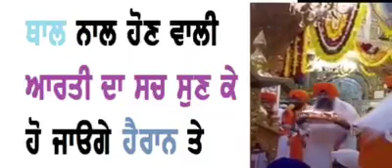ਜੇੜ੍ਹੇ ਲੋਕ ਆਰਤੀ ਤੇ ਕਿੰਤੂ ਪਰੰਤੂ ਕਰਦੇ ਨੇ ਓ ਆ ਵੀਡੀਉ ਜ਼ਰੂਰ ਦੇਖੋ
ਵਾਹਿਗੁਰੂ ਜੀ ਕਾ ਖਾਲਸਾ ਵਾਹਿਗੁਰੂ ਜੀ ਕੀ ਸੰਗਤ ਜੀ ਜ਼ੋ ਗੁਰੂ ਮਹਾਰਾਜ ਵਲੋਂ ਚੱਲੀ ਮਰਯਾਦਾ ਹੈ ਉਸਤੇ ਕਿੰਤੂ ਪਰੰਤੂ ਨਹੀਂ ਕਰੀ ਦਾ 🙏🙏🙏